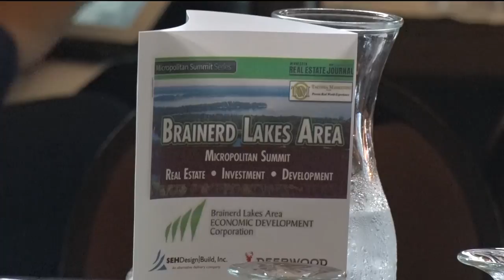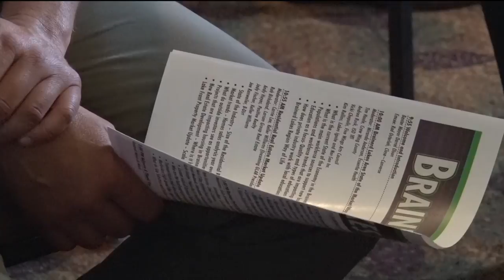Brainerd Lakes Area Micropolitan Summit